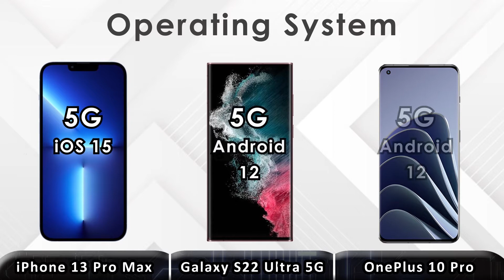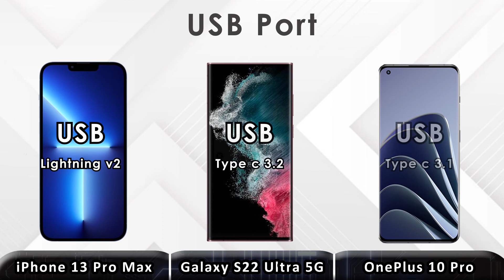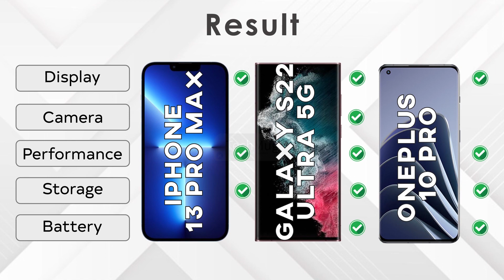iPhone 13 Pro Max vs Samsung Galaxy s22 ultra vs OnePlus 10 Pro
Hey guys, let's compare iPhone 13 Pro Max vs Samsung Galaxy s22 ultra vs OnePlus 10 Pro and find out which is the Best?

The Full comparison includes Display, Hands-on, Size, Design, Performance, Camera, Battery & Price.

►Get all your IT Problems solved by Creating an account

► Video Content:
00:00 Intro
00:07 Display
01:09 Performance
02:10 Storage
02:43 Camera
03:46 Features
05:00 Price
05:10 Results